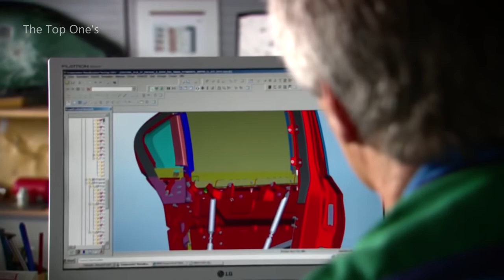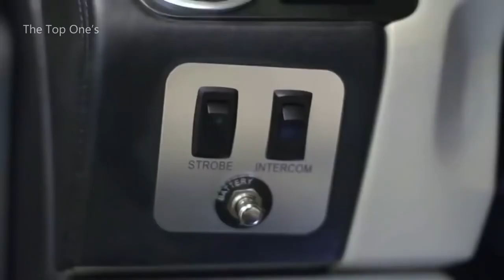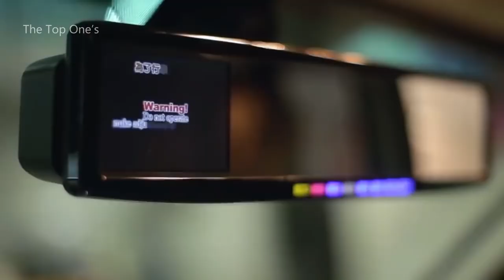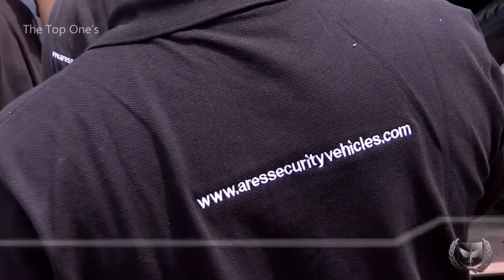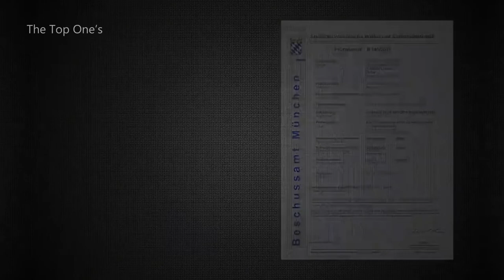6 Most Expensive Bullet & Bomb Proof Cars Testing / Bulletproof Car Test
6 Most Expensive Bullet & Bomb Proof Cars Testing / Bulletproof Car Test

Have you ever wanted to live the life of some president? All this luxury, social functions, running a country, expensive cars… Do you know where this is going? Right, today we're gonna show you ten coolest armoured vehicles that could perfectly suit a president, a king or even the galaxy emperor.

1)This video has no negative impact on the original works (It would actually be positive for them)
2)I only used bits and pieces of videos to get the point across where necessary.